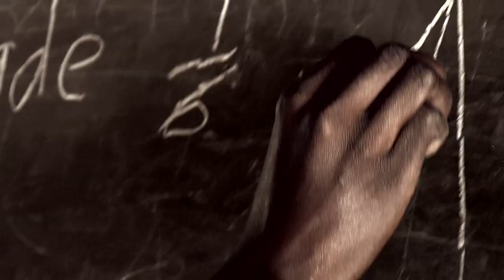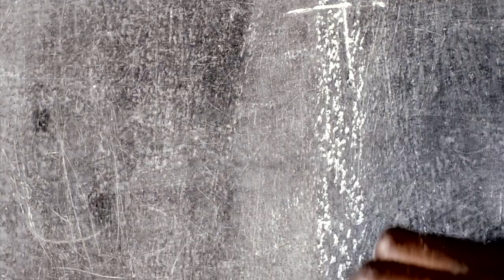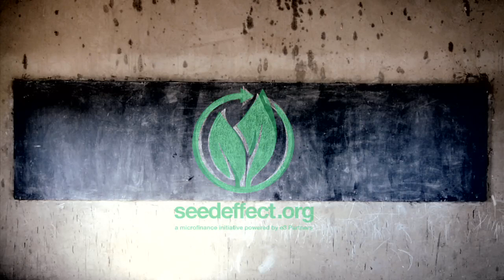The Seed Effect.mov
It started with a sewing machine and quickly became the Seed Effect...

Seed Effect is a microfinance initiative, powered by e3 Partners, that plants the seeds that overcome poverty by providing access to micro-loans, education, and spiritual discipleship in one of the most marginalized places on earth - South Sudan.

This is the story of Seed Effect.